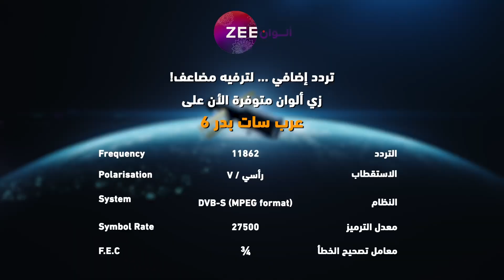مسلسل خفايا القلوب - حلقة 67 - زي الوان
تابعوا مسلسل خفايا القلوب الساعة 7 بتوقيت السعودية على زي الوان